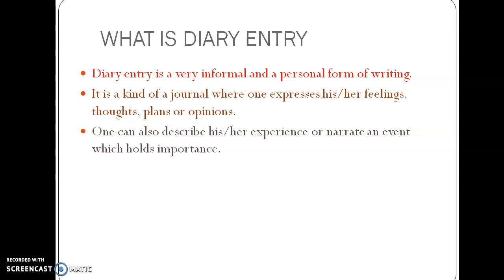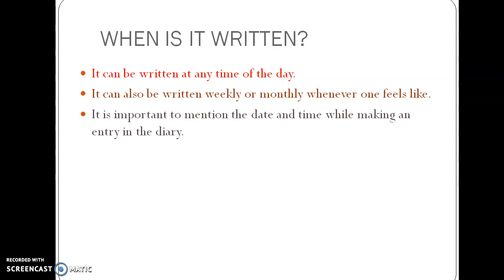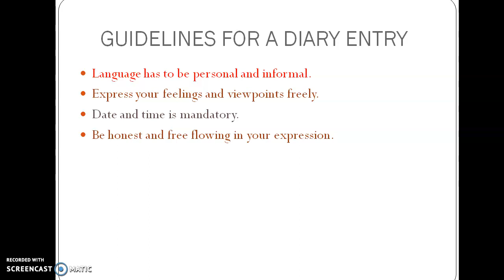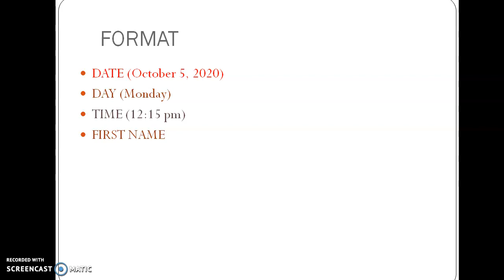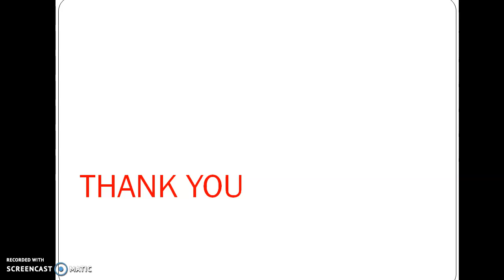Diary entry/Dairy writing